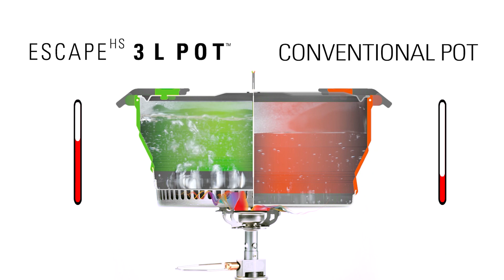GSI Outdoors | Escape 3L Pot - Collapsible Silicone Cookware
For the longest time, the choice between silicone and metal pots was a choice between space and speed, between efficient packing and fuel efficiency, but with the EscapeHS line, collapsible pots finally grow up. Starting from an incredible, compacting footprint which saves 53% or more space in your pack and adding a lightweight, crushproof, strainer lid with burn-preventing, silicone thumbpads, dual bail handles which lock the lid in place when traveling, handy, molded-in graduations and just the right amount of spare space to nest our other Escape tableware** items inside to build a complete, amazingly space-efficient set, these pots have been designed to cook, carry, combine and camp just like your favorite GSI Outdoors metal pots.  But the real breakthroughs which lift the EscapeHS Pots above the pack come from the bottom up where the hard anodized base is built around an incredible, hyper-conducting heatsink which cooks 30% faster* and saves 30% more fuel* for even more space savings in your pack.  And, when combined with the outdoor-exclusive, conduction-enhancing, scratch- and abrasion-resisting Teflon® with Radiance Technology non-stick coating, the EscapeHS Pots are all about incredibly fast, even cooking and even faster cleanup. We’re sure you can make space in your life for the EscapeHS Pots. They’re so compact, how could you not?